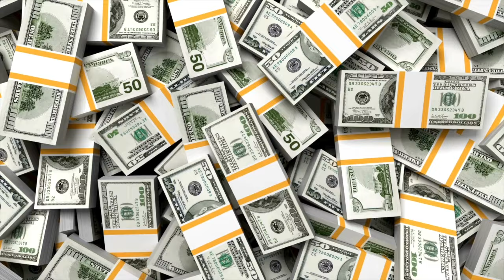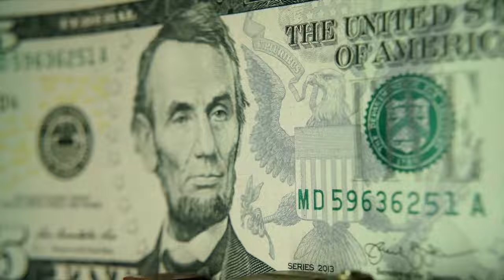98% OF NAVY FEDERAL MEMBERS STILL HAVEN'T ACTIVATED THIS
In This Video, @SledgeIncTeam breaks down more hidden gems of the Navy Federal Credit Union credit cards.

Manage All Of Your Credit Cards In One Place - Max Rewards